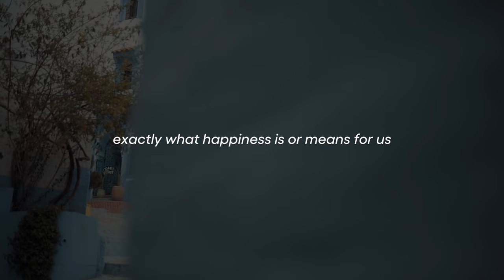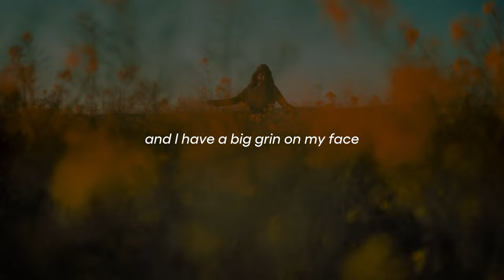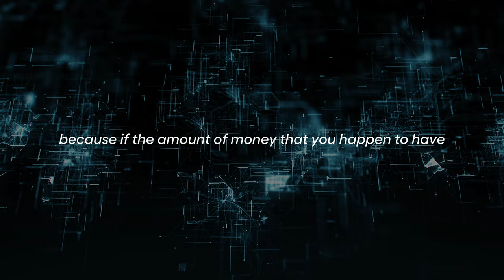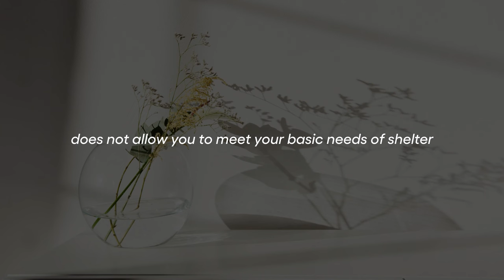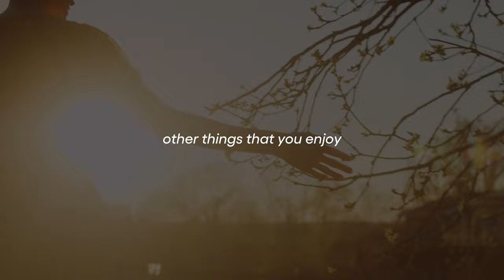SECRET OF HAPPINESS - Motivational Video (Eng - Spanish Subtitles)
Dr. Andrew Huberman explains the science of happiness and how to increase it through actions, mindset, and relationships. He also discusses the impact of various factors on happiness.

▼ Social & Website of Dr. Andrew Huberman ▼

1. The videos have no negative impact on the original works.
2. The videos we make are used for education purposes.
3. The videos are transformative in nature.
4. We use only the audio component and tiny pieces of video footage, only if it's necessary.